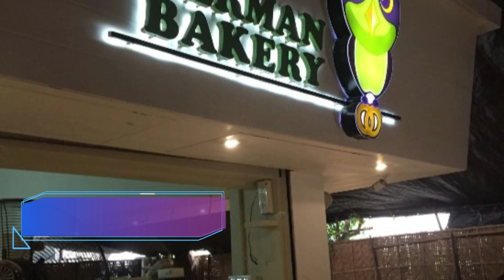Top 10 Best Restaurants to Visit in Pune | India - English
We spent a long time in finding a list of Top 10 Best Restaurants to Visit in  Pune. It includes all of the different entertainment options including things to do in  Pune. There are hundreds of other locations here, but we have selected the famous Restaurants to Visit in  Pune for you, so you can enjoy your visit. There are many beautiful Restaurants in  Pune which people prefer, it depends on their own interest.